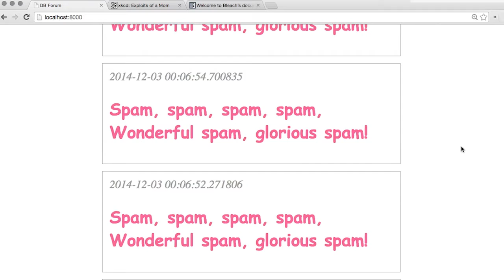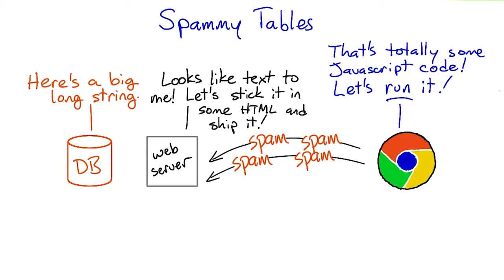垃圾表格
This video is part of an online course, Intro to Relational Databases.